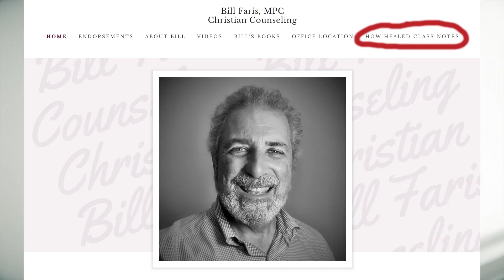How Healed Do You Want to Be?, Class #4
Bill and Robin Faris begin this class sharing the story of Robin's major auto accident and her recovery, repair, and restoration. Bill then continues by looking more closely at the topic of Restoration, the third of the five "R"s of Healing.